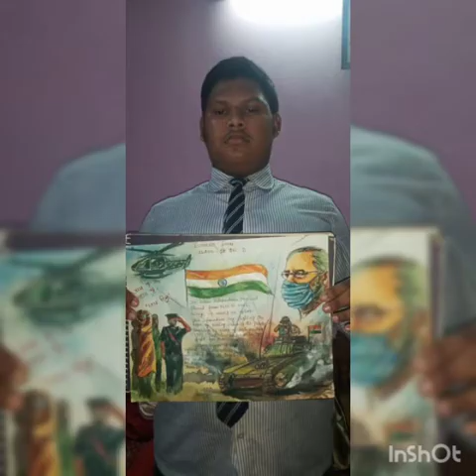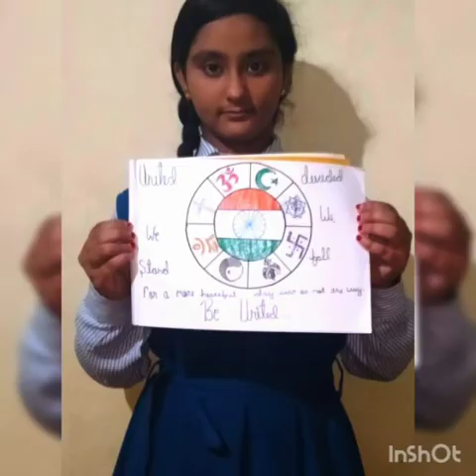sourab sahu (church school beldih) pandemic time Christmas day celebration.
Due to covid -19 (2020) .our school ( church school beldih)and our class (9 "D" ) are celebrating online indipendance day.
so,please see this video till end .